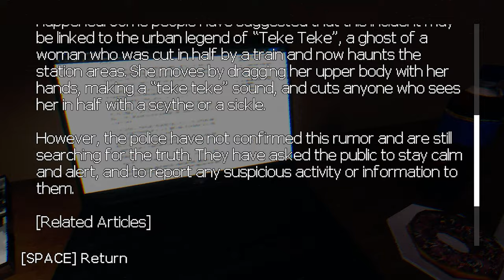Teke Teke: Moonlit Dread ▸ Full Game ▸ 2 ENDINGS | Indie Horror Game Full Gameplay Walkthrough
Teke Teke: Moonlit Dread  ▸ Full Game ▸ 2 ENDINGS ▸ Full Game Walkthrough Playthrough | Indie Horror Game | No Commentary | No Copyright Gameplay

▰ About this game :
- This game is inspired by the Japanese urban legend 'Teke Teke'.